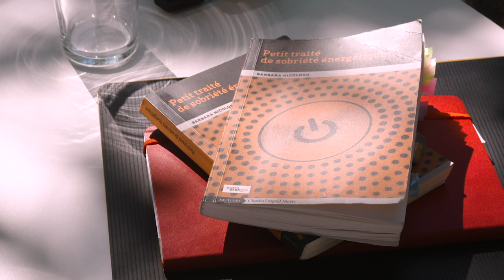Tout sur la sobriété énergétique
Tout comprendre sur la sobriété énergétique ! Un numéro spécial des Clés de Notre énergie enregistré dans le cadre des rencontres annuelles du CLER - Réseau pour la transition énergétique dans les Monts du lyonnais.
Les efforts de sobriété, associés aux progrès en matière d'efficacité énergétique, font l'objet d'une attention croissante. Dans ce numéro spécial des Clés de Notre énergie, Julia Hidalgo interviewe Barbara Nicoloso, coordinatrice de l'association Virage Energie et autrice d'un « Petit traité de sobriété énergétique », "plaidoyer pour la construction d'une sobriété sobre, reposant sur une évolution réfléchie et inclusive de nos besoins énergétiques et un usage raisonné de la technique ».